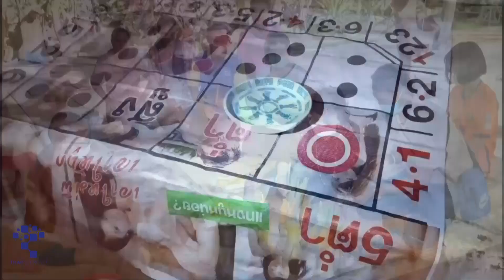ข่าวต้นชั่วโมง050863 เลบานอนระเบิด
สำนักข่าวต่างประเทศ รายงาน เหตุการณ์ โกดัง เลบานอน ระเบิด มีรายงานเบื้องต้นว่า รัฐมนตรีสาธารณสุขเลบานอน ระบุว่า มีผู้ได้รับบาดเจ็บจำนวนมากและเกิดความเสียหายเป็นวงกว้าง โดยเหตุระเบิดดังกล่าวเกิดขึ้นหลังจากมีผู้ถ่ายคลิปกลุ่มควันสูงพุ่งเหนือจุดเกิดเหตุและเกิดการระเบิดระลอกที่ 2 ขึ้น สูงหลายร้อยเมตรในกรุงเบรุต เมืองหลวงของประเทศสำนักข่าวรอยเตอร์ อ้างอิงรายงานของสำนักข่าวท้องถิ่นในเลบานอน และแหล่งข่าวด้านความปลอดภัย ระบุว่า การระเบิดครั้งนี้อยู่ในส่วนของท่าเรือและจุดเกิดเหตุเป็นโกดังเก็บสินค้า โดยเบื้องต้นยังไม่ได้ระบุสาเหตุของการระเบิด
ภาพ-ข่าว XINHUA